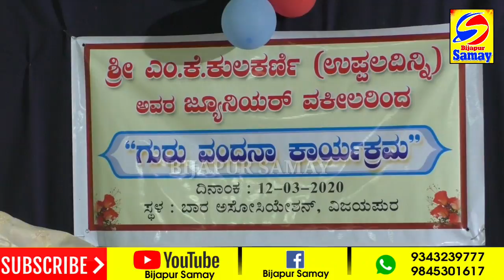BIJAPUR - SENIOR ADVOCATE KE SAMMAAN ME GURU VANDANA KARYAKRAM KA AAYOJAN | BIJAPUR SAMAY 13-03-2020